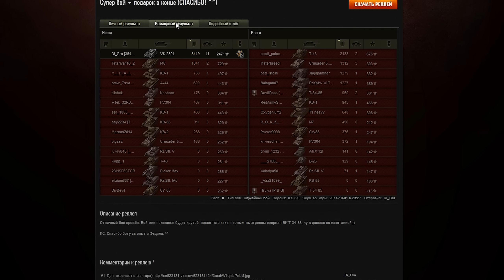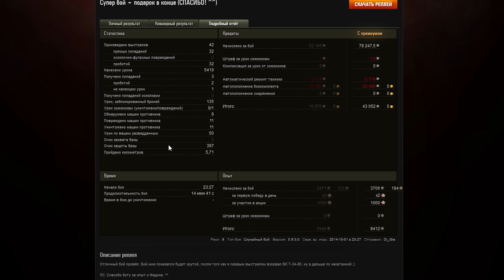World of Tanks VK 2801 нагибает на фугасах